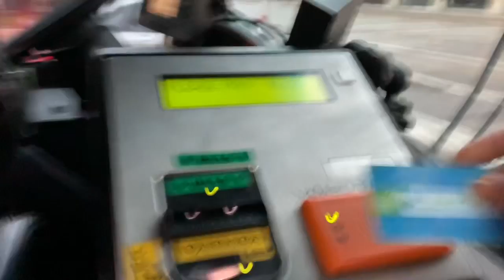ବସିବା ଆମେରିକାର ବସରେ ଆଉ ଜାଣିବା କେତେ କମ ଟଙ୍କା ବସ ଟିକେଟ | ଅନ୍ଧାର ରାତିରେ ଏକା ବୁଲୁଛି|kolatha Dali Recipe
ବସିବା ଆମେରିକାର ବସରେ ଆଉ ଜାଣିବା କେତେ କମ ଟଙ୍କା ବସ ଟିକେଟ | ଅନ୍ଧାର ଆଉ ବର୍ଷାରାତିରେ ଏକା ବୁଲୁଛି |kolatha Dali|Odia Jhia Swapna